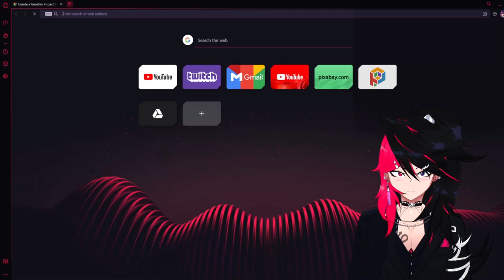Skye Being Goated With The Sauce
Basically stream highlights chosen by all of you!